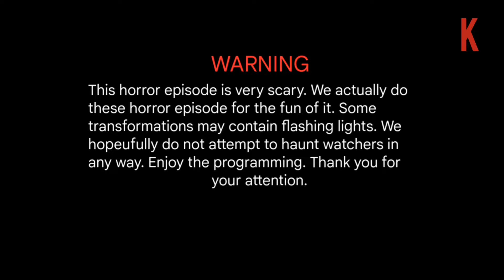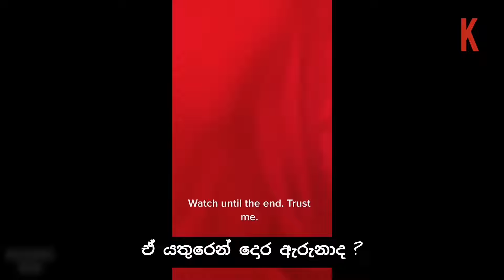කැමරාවට හසුවූ හොල්මන් part 35 , Paranormal Activity ,kazzai ,holman, wishwa gaweshaka holman